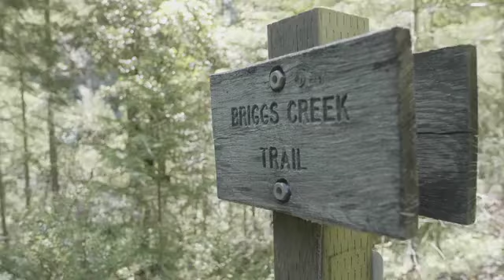Briggs Creek of the Illinois Valley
Briggs Creek Valley located in the northern portion of the Illinois Valley close to Grants Pass, Briggs Creek is a beautiful stream in southwest Oregon’s Siskiyou Mountains. Briggs and its tributaries are lined with ancient forests, sprawling meadows, and serpentine ridgetops, where it feeds up to 20% of the water flow to the Wild and Scenic Illinois River.

Recreation opportunities abound in the Briggs Creek Valley, with horseback, mountain bike, and hiking trails meandering along the streams, old-growth forests, rare plants that occur only in serpentine soils and where some of the largest Ponderosa pine trees in the world are found.